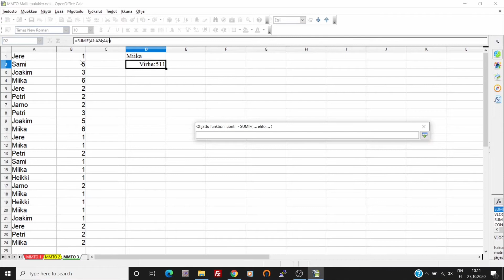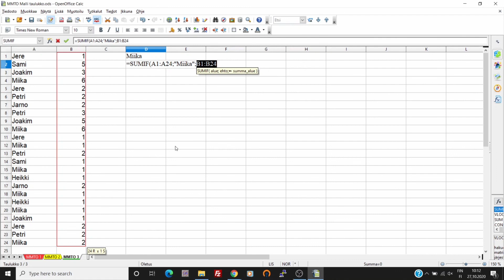OpenOffice =SUMIF( Lasketaan yhteen tietyn säännön tai ehdon mukaisia arvoja =SUMMA.JOS(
Kun pitää laskea tietyn säännön tai ehdon mukaisesti arvot yhteen.
Samat toiminnot pätee myös excelissä.

=SUMIF(...)
=SUM.IF(...)

Suomi versio:
=SUMMAJOS(...)
=SUMMA.JOS(...)

Alue = mistä haetaan (esim. Henkilö, tuote, yritys...)
Ehto = mitä haetaan (esim. Tietty henkilö, tietty tuote, tietty yritys...)
Summa_alue = arvo mistä ollaan kiinnostuneita ja mitkä halutaan laskea yhteen.